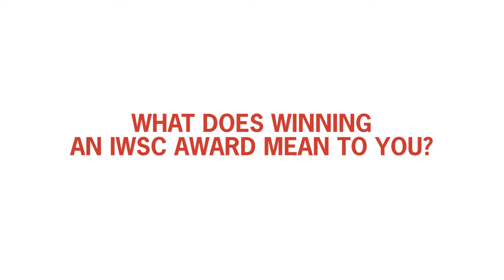IWSC Awards Banquet 2016 - Justin Petszaft, Master of Malt - Online Retailer of the Year 2016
The Winner of the IWSC Online Retailer of the Year speaks to us at the 2016 IWSC Banquet about what it means to win the award.